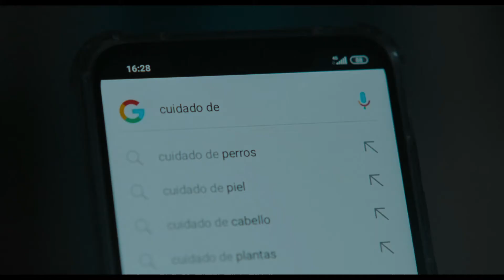La Abuela: Tráiler Final HD 1080P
SINOPSIS
Susana tiene que dejar su vida en París trabajando como modelo para regresar a Madrid. Su abuela Pilar acaba de sufrir un derrame cerebral. Años atrás, cuando los padres de Susana murieron, su abuela la crio como si fuese su propia hija. Susana necesita encontrar a alguien que cuide de Pilar, pero lo que deberían ser solo unos días con su abuela, se acabarán convirtiendo en una terrorífica pesadilla

FICHA TÉCNICA
Título original: La abuela
Año: 2021
País: España
Duración: ? minutos
Género: Terror, drama
Estreno en España: 22 de octubre de 2021
Dirección: Paco Plaza
Reparto: Almudena Amor, Vera Valdez, Karina Kolokolchykova, Chacha Huang